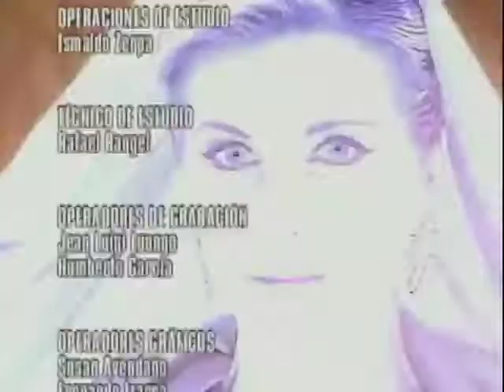Estrambótica Anastasia Capítulo 142